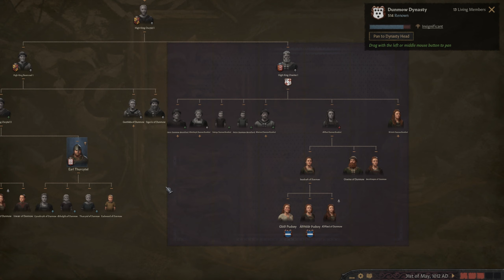Let's Play Crusader Kings 3 -25- Free and Fair Elections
Crusader Kings III is a grand strategy game and dynasty simulator set in the Middle Ages. Players begin as a character in either 867 or 1066. The game map is about four times more detailed than the one in Crusader Kings II and slightly larger, incorporating Europe, Africa roughly as far south as the Equator, and Asia as far East as Tibet. Upon the death or deposition of a player's character they may continue to play as that character's heir. Overall, players develop a dynasty over the centuries, with the game ending in 1453.